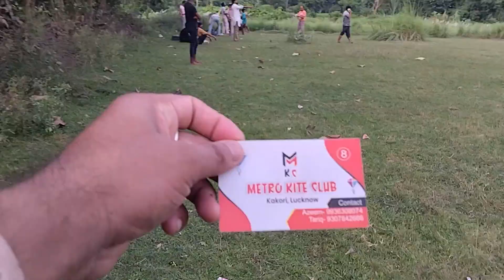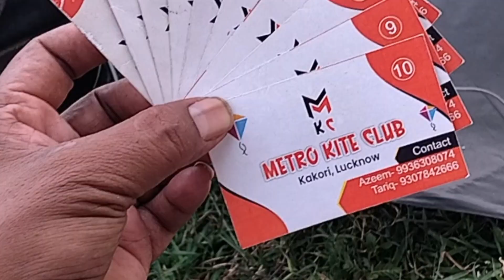Kite flying Kite fight Patang Maidani club kite fighting खेल फाल्कन काइट क्लब बनाम मेट्रो काइट क्लब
Today we performed in Maidani club kite fighting with tickets in this kite flying if any team player cut kite from his kite then other team who cut from that player their kite give 1 ticket in the end of the whose having more tickets that team win the game and each team having more then 1 players no fix amount in friendly game but if any professionals kite club are performing they may be fix amount of players like 5,7 or 12 it's depends and also teams choose and select different size of their kites like Addhi kite or pauna kite. And having more information about Maidani club kite fighting game will continue in any other video.